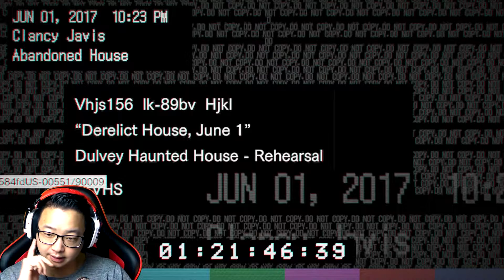HET IS UIT! - Resident Evil 7 #1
Mia is vreemd gegaan en Ethan is er helemaal klaar mee! Hij komt er achter dat ze bij haar ouders zit en rijd naar haar toe om haar even flink de waarheid te vertellen!